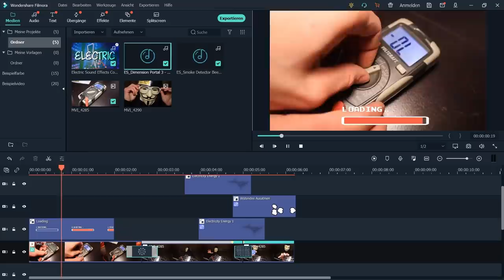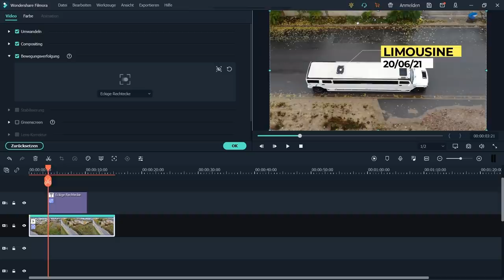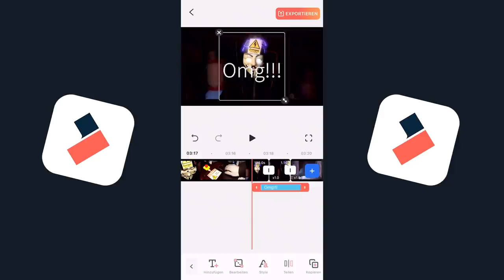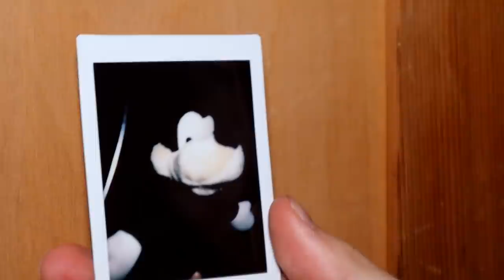KERMIT DEN FROSCH AUFSCHNEIDEN mit GAME MASTER um 3 UHR NACHTS!!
Gehe jetzt auf den Filmora Kanal und erhalte praktische Tutorials zur Videobearbeitung

Heute Nacht beginnt Doktor Light Kermit den Frosch mit Game Master aufzuschneiden um herauszufinden was in ihm ist. Er tat das um 3 Uhr Nachts und Kermit hatte eine coole Überraschung in sich.

📮 Fanpost (Briefe & Pakete) an:

Doktor Light
Postfach 81 01 08
70518 Stuttgart
Deutschland

(Leg noch eine 80 Cent Briefmarke in den Brief dazu und ich schicke dir eine Autogrammkarte und eine Überraschung zurück 😊)